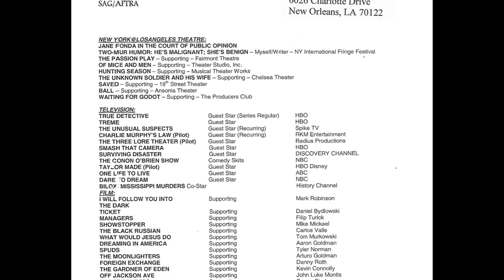Victor's International Model & Talent Management